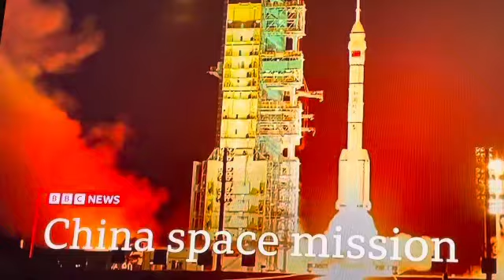BBC News At One (Budget Day) Headlines and intro Wednesday 30th October 2024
Newscaster Anna Foster

Time 13:00PM

Look North: Alasdair Gill